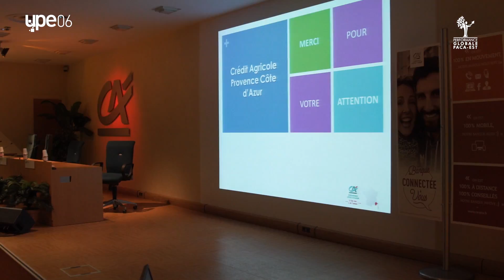PGPE - Présentation Parrain - Crédit Agricole PCA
Le Crédit Agricole Provence Côte d’Azur est une entreprise coopérative et mutualiste ancrée régionalement sur les départements des Alpes-Maritimes, du Var et des Alpes-de-Haute-Provence et qui propose des services de banque, d’assurances  de transactions et gestion immobilière à destination des particuliers, des professionnels, des entreprises et des collectivités locales.
Son statut coopératif, son ancrage et ses valeurs mutualistes lui permettent de pratiquer la banque différemment en fondant son approche commerciale et relationnelle sur des principes de loyauté, de transparence et d’éthique au service du plus grand nombre.